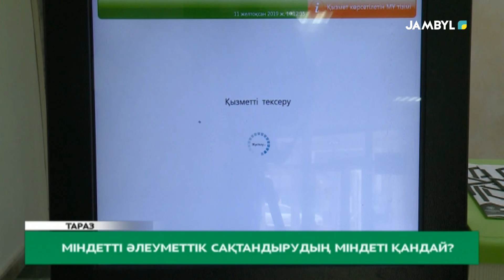Міндетті әлеуметтік сақтандырудың міндеті қандай?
Міндетті әлеуметтік медициналық сақтандыру жүйесі – бұл денсаулық сақтау саласындағы мүдделерді әлеуметтік қорғаудың мемлекеттік жүйесі. Қазіргі уақытта тұрғындар арасында, сондай-ақ жұмыс беруші ұйымдар арасында ақпараттық түсіндіру іс-шаралары ұдайы жүрнгізілірп келеді.

2022 жылы халыққа медициналық көмекті қаржыландыруға 2,049 трлн теңге бөлінген. МӘМС есебінен денсаулық сақтауды қаржыландырудың айтарлықтай өсуі медициналық көмектің қолжетімділігін жақсартуға мүмкіндік берді дейді, басқарма басшысы. Естеріңізге сала кетейік сақтандыру жүйесі 2020 жылдың бірінші қаңтарынан бастан қолданысқа енгізілген болатын.